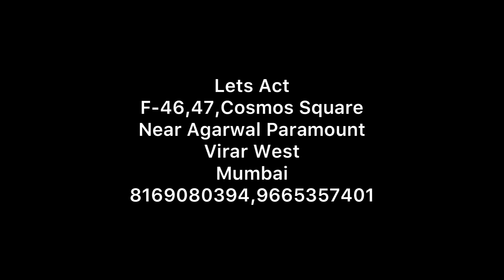Lets Act Studio,Virar | Acting Class in Virar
Lets Act Virar Studio | Acting Class in Virar

About video - in this video vinay shakya showing Lets Act Studio which is located in Virar West